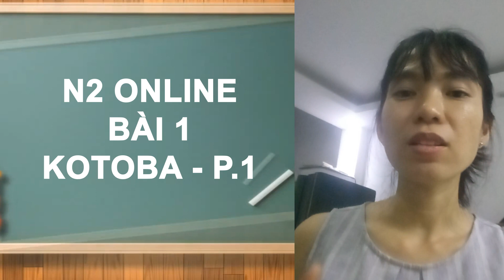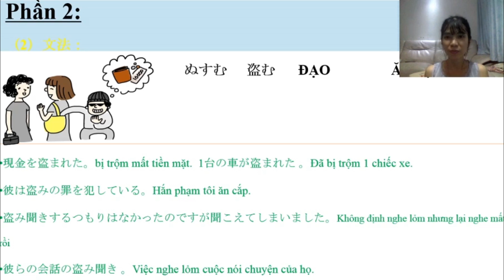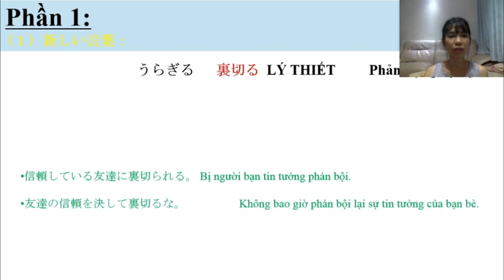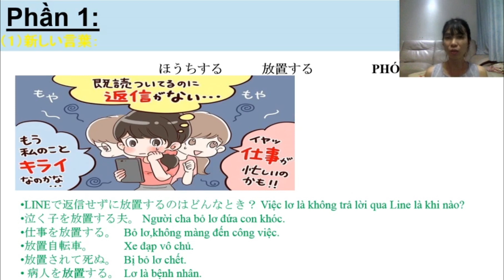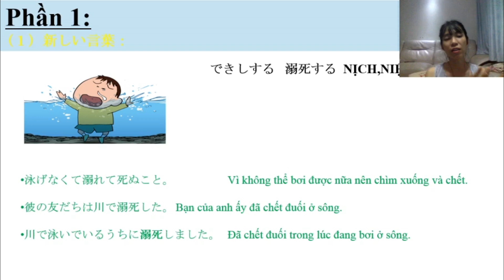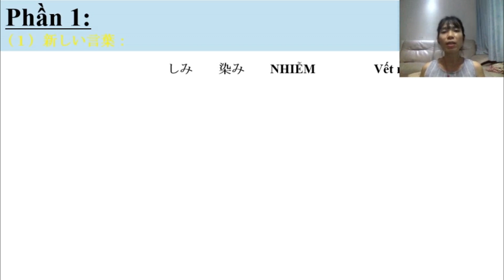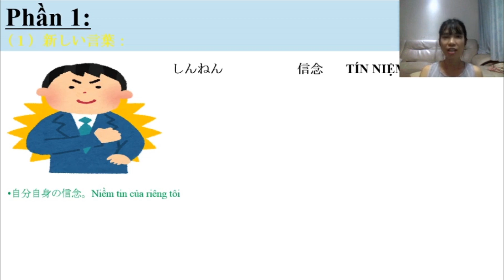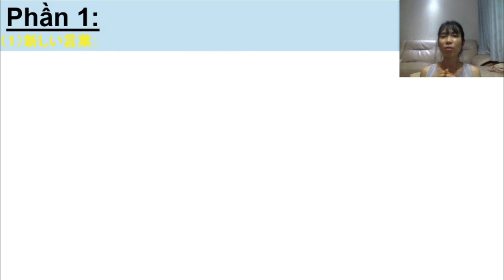[Tiếng Nhật Online] ~ N2 ~ Bài 1: いろいろな選択 ~ KOTOBA P.1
Nhật Ngữ OZORA xin chào các bạn!
NHẬT NGỮ OZORA

📗LỚP VỠ LÒNG VÀ SƠ CẤP N5

📗LỚP SƠ CẤP N4

📗LỚP TRUNG CẤP N3

📗LỚP TRUNG CẤP N2

📗LỚP PRIVATE

Ngoài ra trung tâm còn khai giảng các lớp N5, N4, N3, N2 hướng tới kì thi JLPT

📗 LỚP LUYỆN THI JLPT (inbox để biết thêm chi tiết)

️ ➡️ ƯU ĐÃI DÀNH CHO HỌC VIÊN MỚI
Giảm 10% mỗi bạn khi đăng ký 2 học viên cùng lúc
Giảm 20% mỗi bạn khi đăng ký 3 học viên cùng lúc
- Chúng tôi nhận dạy HỢP ĐỒNG cho các công ty, đơn vị, tổ chức có nhu cầu!!!
⛪ Địa điểm học:
Trung tâm Nhật ngữ Ozora – 107C TRƯƠNG ĐỊNH , Phường 06, Q03, TP HCM
© Bản quyền thuộc về Nhật Ngữ OZORA
© Copyright by Ozora Nihongo ☞ Do not Reup